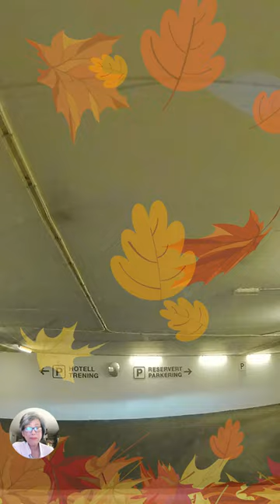Autumn Mob - Eipose 101024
- 문화와 요리
- 사랑과 라이프스타일
- 정보 기술

- Informasjonsteknologi